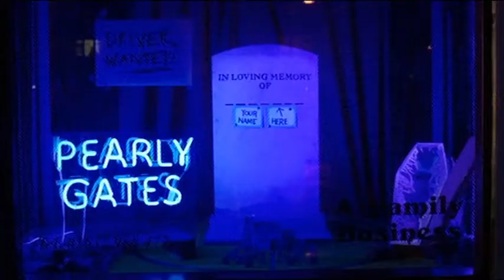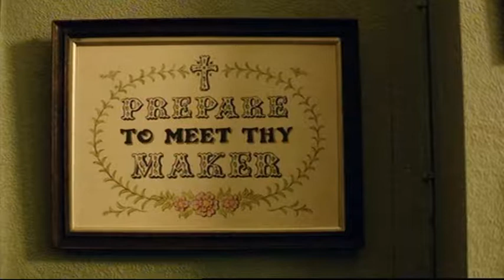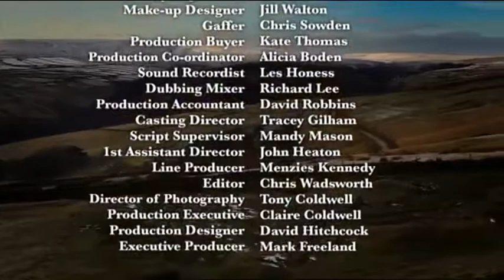PearlyGates TPCut720P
Pearly Gates BBC One Comedy Pilot
Directed by David Jason, Written by Ben Sweet,
Series Created by Shane Hamil & Ben Sweet
Cast - Mark Williams, Rita May, Reece Ritchie, Ruby Bentall
Pilot Re-Edit/Sound Design by Todd Pottinger